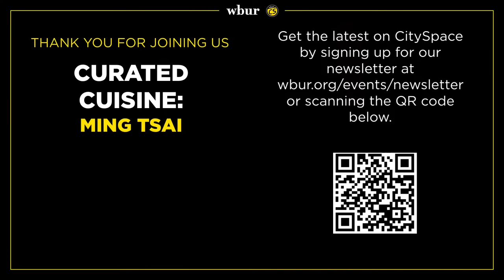Curated Cuisine: East-West cooking with celebrity chef Ming Tsai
Irene Li, James Beard Award-winning co-founder of Mei Mei Dumplings interviews James Beard Award-winning chef Ming Tsai about his culinary career and food philosophy.

Tsai's PBS cooking show, “Simply Ming,” is the longest running cooking show on the network and has been nominated for an Emmy twice. He is the visionary of two of Boston’s most acclaimed restaurants, “Blue Ginger” and “Blue Dragon,” the author of five cookbooks, and most recently, the creator of MingsBings, his plant-powered vegan pockets. In 2022, he became Iron Chef Tsai as he joined the cast of 5 world-class chefs in the Netflix series "Iron Chef: Quest for an Iron Legend."

Curated Cuisine is a monthly series examining all things edible, from the chefs cooking the food to the writers reviewing the recipes. Meet the people shaping the food industry, both local and national and enjoy a post-show bite inspired by the conversation.